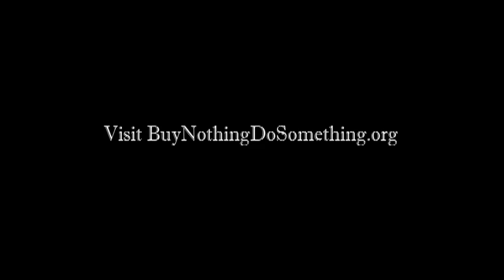Real Thanksgiving History, Shopping & Dinner-Table Conversations (The Point)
Thanksgiving is a long cherished American tradition, but have we idealized it to the point that we've forgotten the true story, the historical events which really surrounded Thanksgiving? And what of the post-Thanksgiving shopping tradition of 'Black Friday' shopping-- has it commercialized the holiday so much that we've forgotten the point? And lastly, for those who spend Thanksgiving dinner with family, how does one mitigate the various table-conversation pitfalls, such as politics and religion?

John Fugelsang (Host, Current TV's "So That Happened") leads this week's panel to discuss these issues and more on this special episode of The Point with Kelly Carlin (Host, Sirius XM's "The Kelly Carlin Show"), James Spady (Assistant Professor of American History, Soka University), and Altagracia Perez (Rector- Holy Faith Episcopal Church). Special thanks to John Cumbler (University of Louisville Professor), Annie Leonard ("The Story of Stuff" documentary filmmaker) for sending in points.